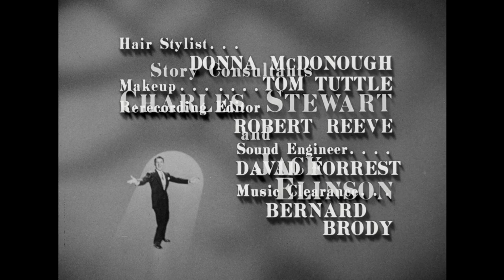The Danny Thomas Show - Season 10, Episode 20 - Charley the Tiger - Full Episode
Charley learns to defend himself.